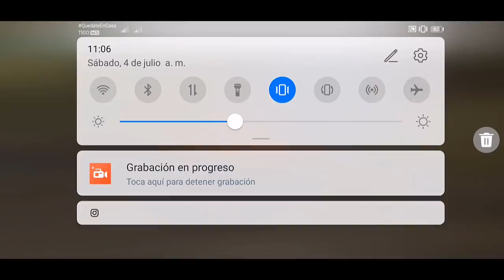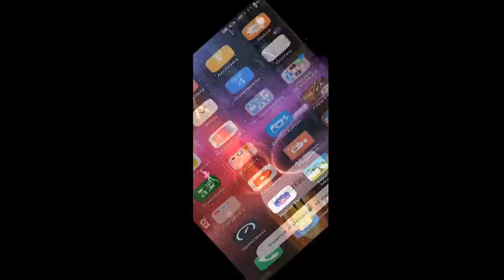4 NUEVOS BUG EN EL MODO ENTRENAMIENTO EN FREE FIRE (VOLAR-INVISIBLE) IsAac19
Chicos por acá les traigo 4 bug en el modo entrenamiento para que los hagan y se diviertan mucho con su escuadra-invisible-volar y ser giganta

¡Sígueme!

°Twitteri!